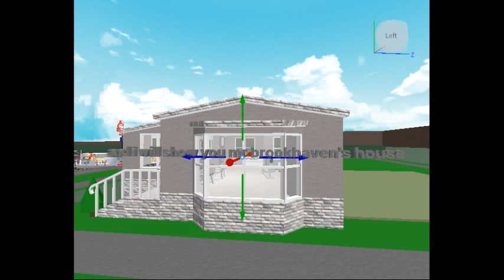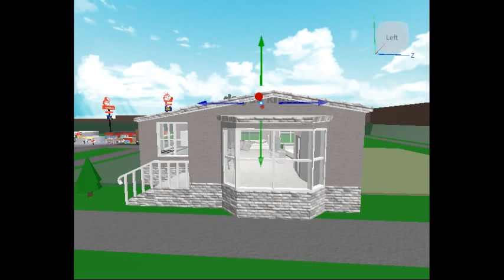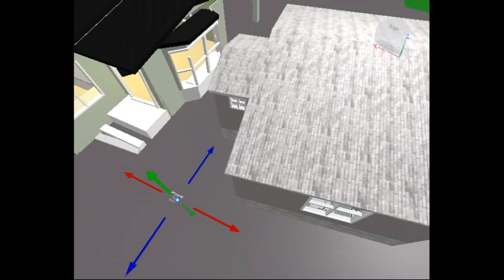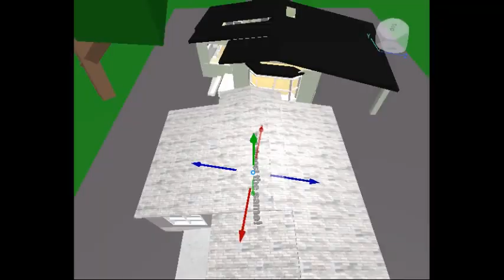look the houses are the same!